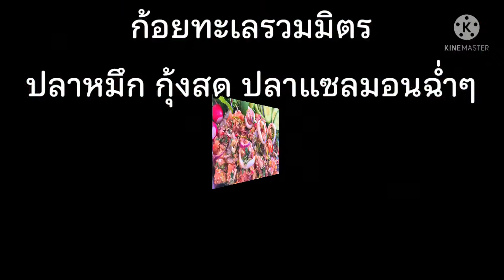ครบเครื่องผักสมุนไพร#สาวบุรีรัมย์จ้าSawBuriramch​